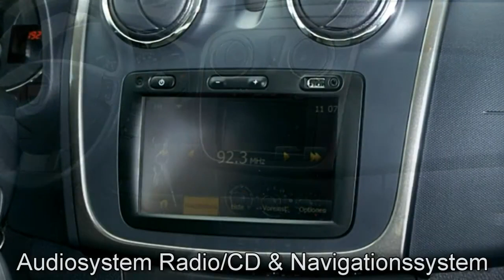Autohaus S+K Dacia Logan MCV TCe 90 Laureate 06366 2013